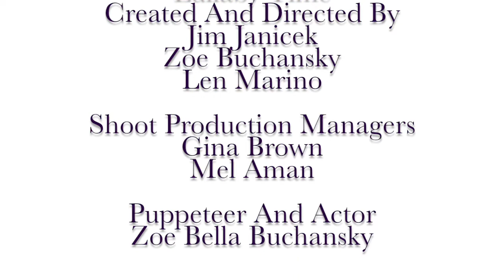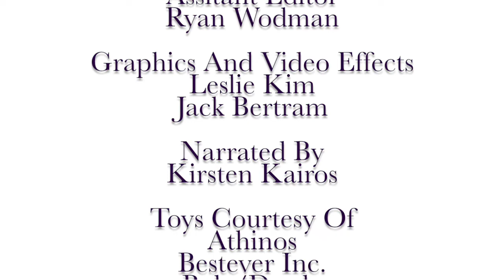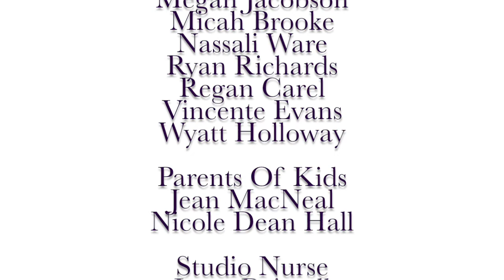Part 6: Goodnight, Sleep Tight And End Credits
This Is The Last Part Of Looney Tunes's Lullaby Time And We Round Off By Saying "Goodnight".  That's All Folks.  Goodnight.

Go To Our Social Medias And Hashtags Like:
@Lullaby Time
 @Looney Tunes

We've Got Social Medias For Kids Too Like:
@Regan Carel
@Ismmail Gilles
@Hannah Jemie
@Vincente Evans
@Hailey Hersee
@Micah Brooke